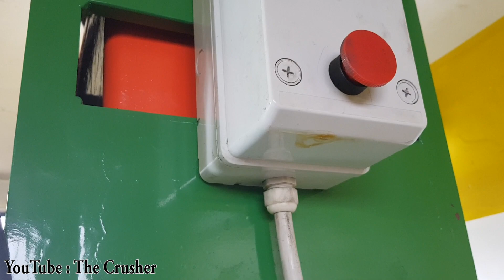Experiment Cola Cola VS Nail Bed Hydraulic Press | The Crusher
Experiment Coca Cola VS NAIL BED Hydraulic Press | The Crusher Toys Review

for today we made a nail bed and put a coca cola on it and press it with our big hydraulic press the crushing went with some holes in the coca cola spitting coca cola everywhere with many holes satisfying and pretty video !

For more awesome  videos checkout:

Shredding Experiment | The Crusher

1000 Degree Metal Ball Experiments | The Crusher

Hydraulic Press Oddly Satisfying | The Crusher